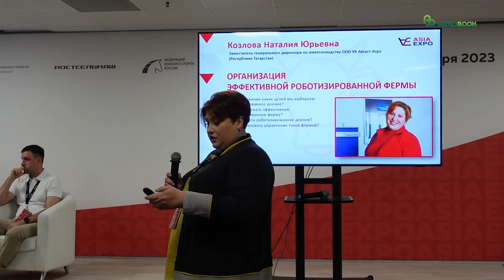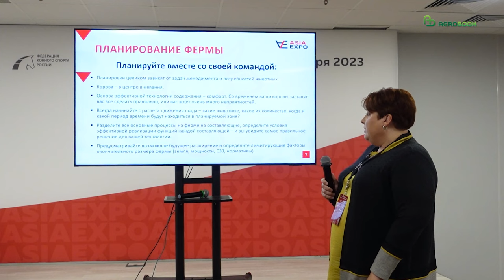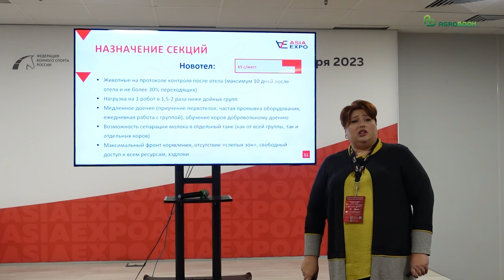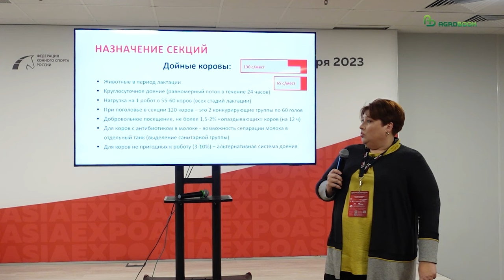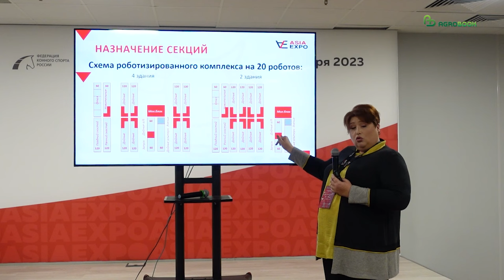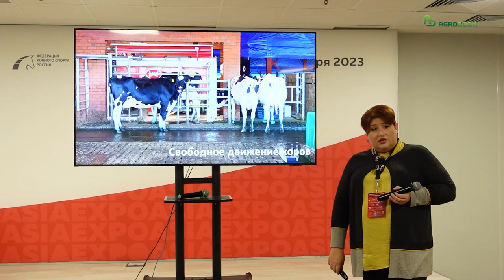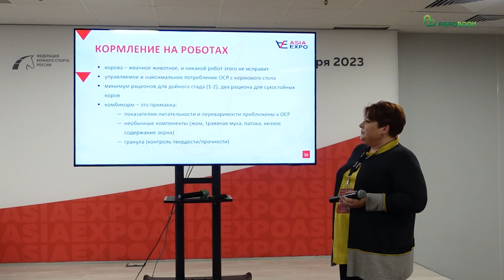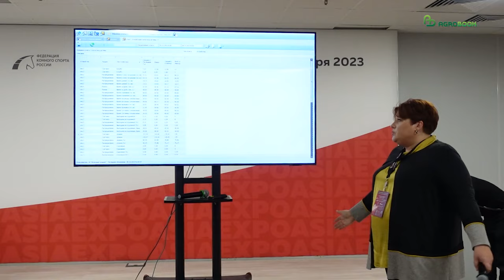Как организовать эффективную роботизированную ферму с аппаратным доением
Какие секции стоит сделать на роботизированной ферме? Какой тип движения коров выбрать? Как учесть все нюансы заранее? Своим опытом в вопросе организации роботизированной фермы поделилась заместитель генерального директора по животноводству ООО УК «Август-Агро» Наталья Козлова на Международном сельскохозяйственном конгрессе АЗИЯЭКСПО 2023.

Роботизированная ферма, на первый взгляд имеет массу плюсов. Это комфортно для коровы, так как создает индивидуальный график жизни каждого животного, положительно влияет на продуктивность. Также снижается вероятность заболевания маститом. Однако в каждом мёде есть ложка дёгтя – в случае с организацией роботизированной фермы – этот дёготь в ожиданиях фермера от робота.

Своё выступление Наталья Юрьевна начала с того, что робот никогда не заменит рацион и качественные корма. Это всего лишь оборудование.

– Роботизированное доение помогает, когда соответствует нашим запросам и задачам, а не просто желаниям установить то же самое, что и у соседей. Не стоит думать, что роботизированная ферма освобождает от работы, ведь это такой же труд. Робот – это просто оборудование, которое обладает уникальным набором качеств, – акцентирует она.

Единственная причина выбора робота – это желание перейти на качественно иной уровень производства, т.е. развиваться более эффективно. Например, когда есть удой на уровне 14,5 тысяч, а владелец хозяйства задумывается о 16 тысячах.

В своём выступлении Наталья Юрьевна сделала акцент на планировании организации фермы.

Первый важный шаг – привлечь на свою сторону профессионалов. Надо привлечь поставщиков оборудования, финансистов и других людей в команду, которая бы поможет создать эффективный бизнес.

– Почему я считаю важным моментом – подбор оборудования командой? Это будут люди, которые дальше будут работать с оборудованием, которое выберут. А значит, они имеют больше шансов на успех, нежели работники со стороны, – объясняет Наталья Козлова.

При этом, организуя блок управления, в фокусе внимания агрария всегда должна быть корова. Её надои, двигательная активность. Надо понимать нужды коровы, чтобы быть с ней на одном языке.

Эксперт обратила внимание на ошибки при планировании. Одна из них – использовать идеи, которые работают на фермах иного масштаба.

Начиная планирование, надо понимать ресурсы. По структуре ферма на 100-120 коров отличается от фермы на 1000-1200. Многие решения малых и средних ферм, которые мы используем, подсмотрев в других условиях, узнав у консультантов, на больших производствах не работают. Нельзя сказать, что решения плохи в принципе. Они работают, но в других условиях. К параметрам выбора, связанном с ресурсами, относятся назначение секций, направление или свободное движение коров, планирование стойл в секции.